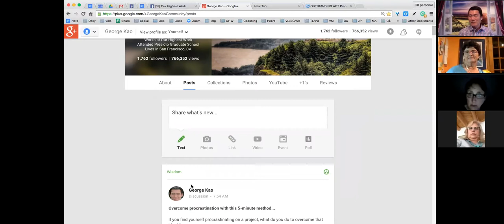Group Coaching Call -- Authentic Marketing -- with George Kao and Our Highest Work Community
Topics included:
* How to know if a service is worth launching?
* How to reach one's ideal clients?
* How to set proper expectations (for one's prospective clients) in one's marketing & enrollment?
* What is a recommended way to have an authentic sales conversation?